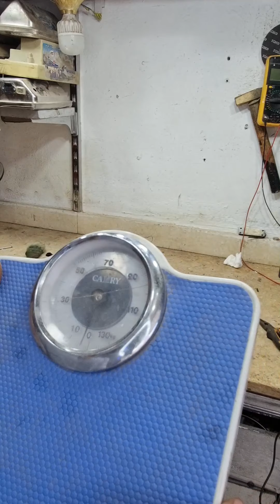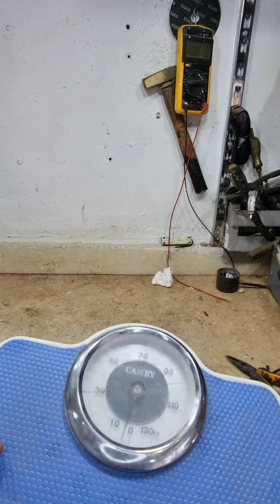صيانة ميزان CAMRY حمام وزن اشخاص بكل سهولة لسنا الوحيدون ولكننا بفضل الله الافضل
صيانة ميزان CAMRY_ شرح الاستخدام_ اصلاح عيوب ميزان وزن اشخاص_صيانة ميزان حمام ديجيتال بكل سهولة_ITALY_bathroom_قطاعات رومى_ميزان ديجيتال _ميزان وزن اشخاص  _ميزان حمام _العملاق للموازين _صيني_ايطالي_طريقة الاستخدام _تغير السلاح_قطاعات لانشون_مفارم_دروس اون لاين_Giant for scales_Explanation of the use of the roomy شرح الاستخدام ميزان ناشيونال_NATIONAL_ROYAL_رويال_برمجة راس الكتروني A19_ برمجة قباني الكتروني مترو_METRO_YAOHUA_برمجة راس T3_شرح الاستخدام_طبلية A19_صيانة_بيع_شراء_ميزان_قباني_دروس اون لاين__National_Toshiba_Royal_Kitchen Scale_Bathroom_Bathroom Scale_People Weighing_The Giant of Scales_Stretch_Packaging Eating_Setting Balance_Search_Learning_Programming_العملاق للموازين_باسكول_باركود_توصيل السلك مباشر بدون سكت_سكوت مباشر_شرح برمجة راس الكتروني T3_كيفية_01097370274_ميزان رويال_شجرة لبنان_لبنان_مصر_عالم الموازين_توشيبا_فرزة_اولي_Windows_electronic_Scales_electronic_balance_how_to_explain___slicer_home_sell_buy_digital _scales